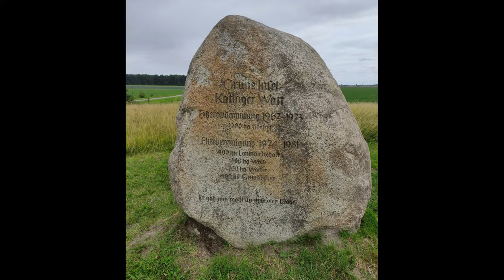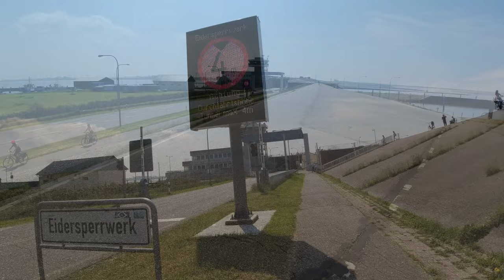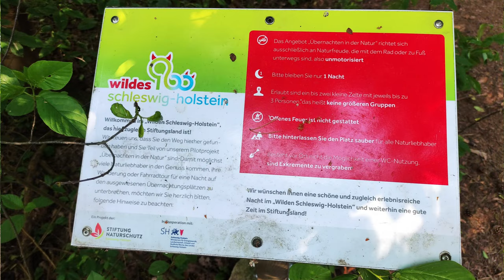Wildes SH - Tag 7 - Von Drage nach St. Michaelisdonn (mit Happy End) 😊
Nachdem ich bei Ute und Steve voll aufgetankt hatte, 💪 stand meiner Vorletzten Etappe nichts mehr im Weg. Sonnenschein weckte mich und der Wind war wie von Zauberhand weggeblasen. 💨
Also ging er für mich über Büsum und Meldorf nach St. Michaelisdonn. Ob und wie 🤷‍♂️ ich es dann an mein Ziel geschafft habe verrate ich euch im Video.

Musik

Music Info: Epic Fantasy by RomanSenykMusic.

Artist: Jones Meadow

Artist: John Runefelt

Artist: River Sam

Artist: Marc Torch